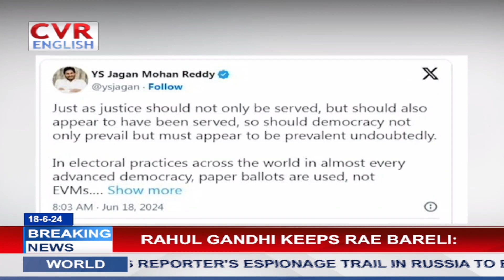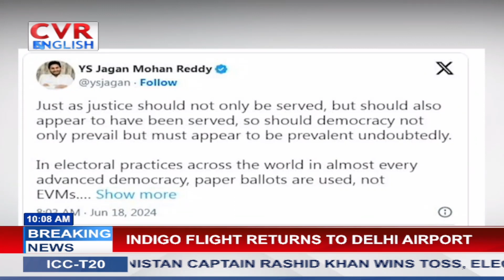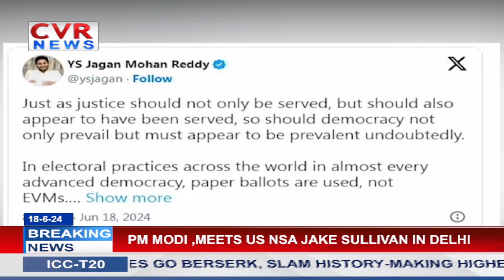Former Andhra CM Jagan Reddy called for paper ballots on EVMs | CVR ENGLISH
Former Andhra CM Jagan Reddy called for paper ballots on EVMs